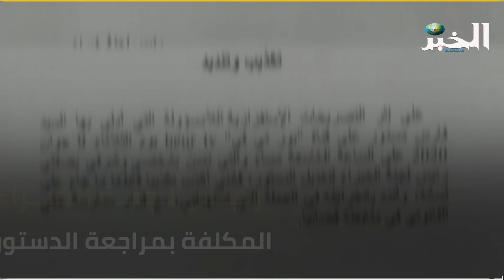لعرابة يتوعد مسدور بالمتابعة القضائية